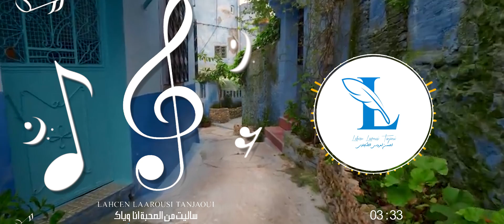الفنان لحسن لعروسي الطنجاوي - ساليت من الصحبة انا وياك (EXCLUSIVE Music Lyrics)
🟥Listen now to “Salit mn So7ba Ana o Yak” on all platforms

⭐Lahcen Laarousi Tanjaoui - Salit mn So7ba Ana o Yak | 2022
2022 |  لحسن لعروسي الطنجاوي - ساليت من الصحبة انا وياك ⭐

🟧Arrangement : Lahcen Laarousi Tanjaoui
🟧ArtWork : HARRAK.ART
🟧Mix & Master   : Studio Abbara Phone
🟧ProductionDigital:  INFINI

📲 | Booking Number : 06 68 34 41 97

 لحسن العروسي الطنجاوي, لحسن العروسي الطنجاوي 2021, لحسن العروسي الطنجاوي عيطة جبلية, اغاني لحسن العروسي الطنجاوي
 aghani jbala, arani jbala, aghani jbala 2021, aghani jbala 2022
 jbala, jbala music, jbala nayda, jbala chaabi